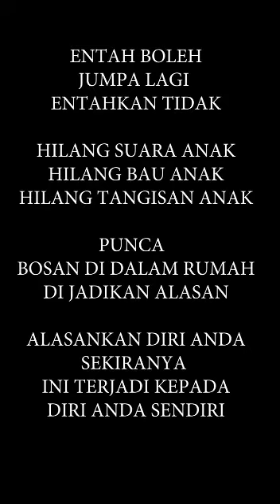Kanak2 perempuan 4 tahun dibawa keluar krn disyaki positif Covid19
Akibat ayah keluar shopping tak tukar baju kotor, anak dijangkiti kuman Covid19 drpd Ayah